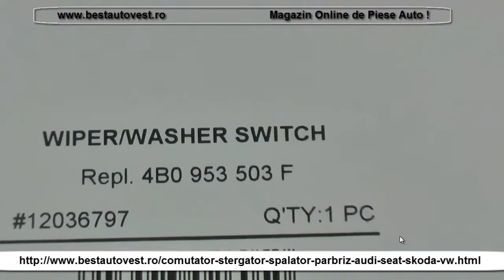Comutator stergator parbriz Skoda Octavia 1 , maneta stergator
Comutator stergator parbriz Skoda Octavia 1 , maneta stergator impot Polonia la cel mai mic pret doar la bestautovest.ro , comanda aici acest comutator